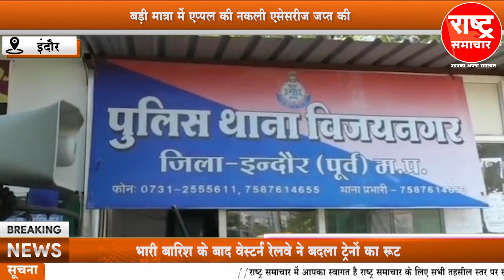नकली एसेसरीज बेचने वाले दुकानदारों के खिलाफ की गई कार्रवाई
नकली एसेसरीज बेचने वाले दुकानदारों के खिलाफ की गई कार्रवाई#rashtrasamachar